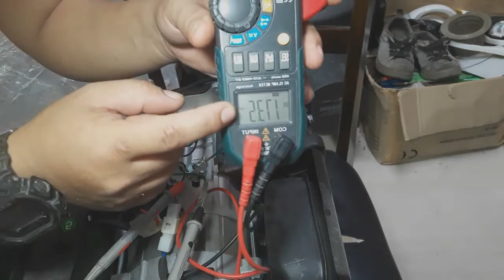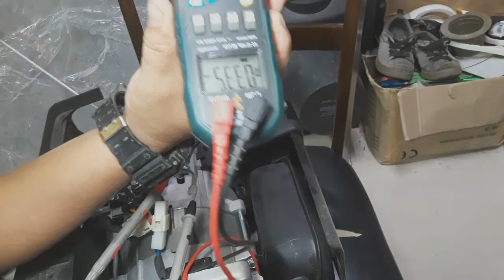Generator troubleshoot and repair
How to troubleshoot and repair not running portable generator
Ignition problem repair..
Defective CDI